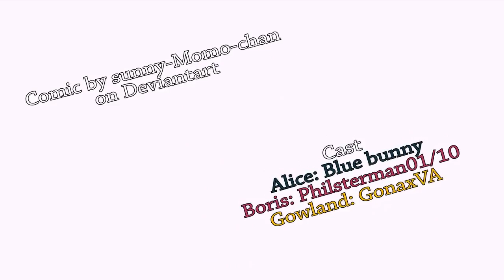Boris' "Best" Friends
A short comic dub XD

Comic: sunny-Momo-chan on dA
Cast:
Alice: Blue bunny
Gowland: GonaxVA
Boris: Philsterman01/10